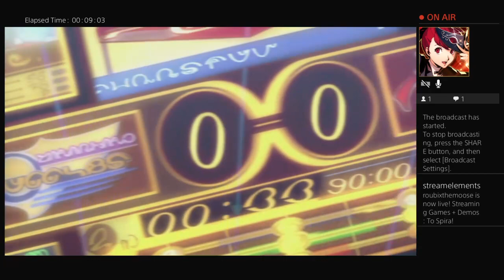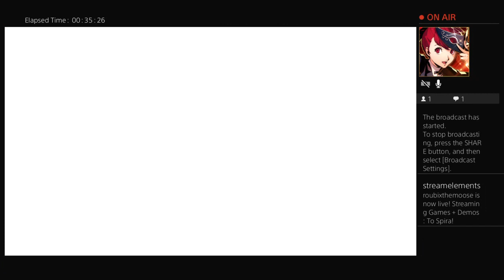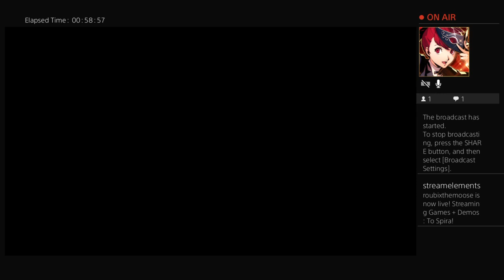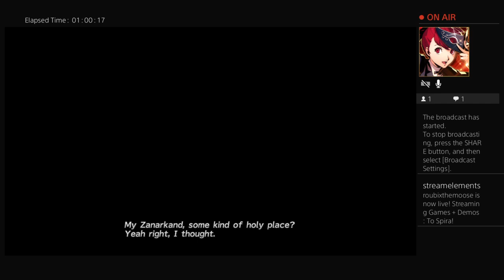Final Fantasy X Stream: To Spira! (06/16/21)